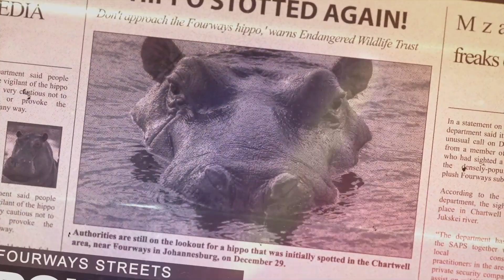Fourways Grand Opening teaser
Easy Tiger, our Fourways store is opening now now. It's gonna be wild!